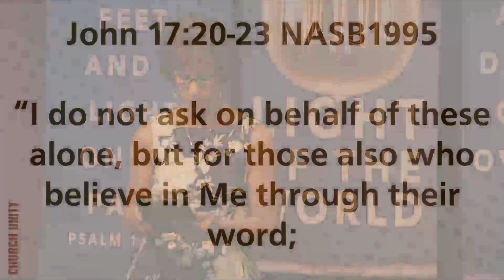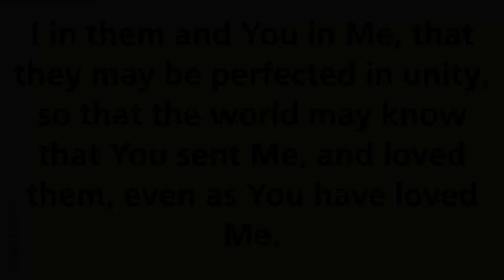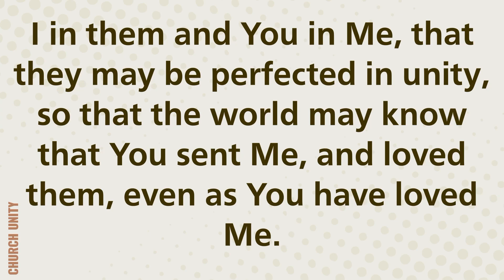Church Unity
Guest Speaker Melissa Rightmire
10:30 am Worship Service